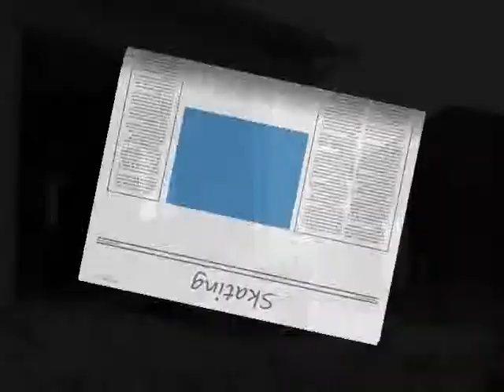Me and my friend on a three day weekend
Just some skating had fun making it and skating. Tre flip 180 heelflip kickflip double kick 180's